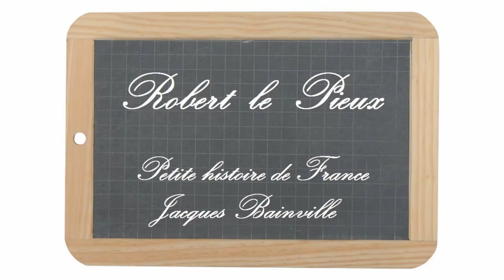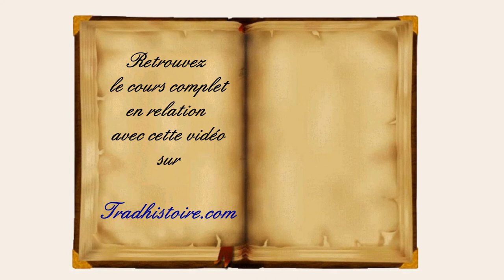Petite histoire de France de Jacques Bainville - 10 - Robert le Pieux